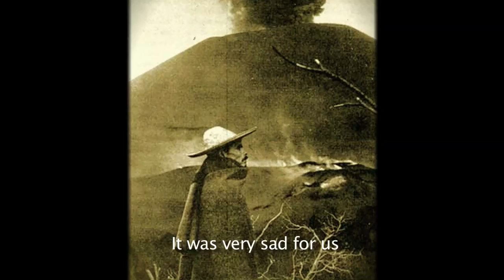Volcan Paricutin (Michoacan, Mexico)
A short documentary about one the youngest volcano in Western Hemisphere : meet Volcano Paricutin and its history!